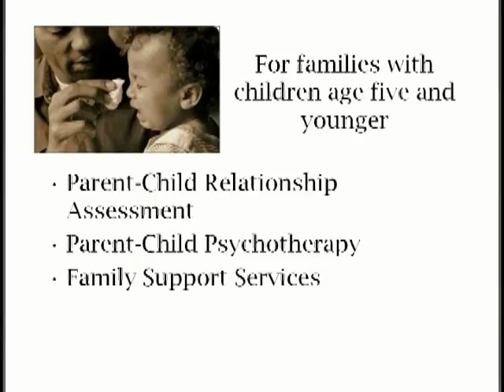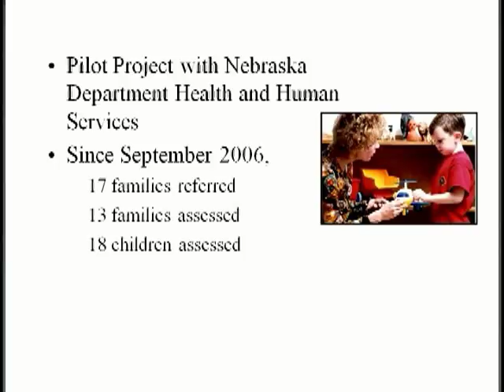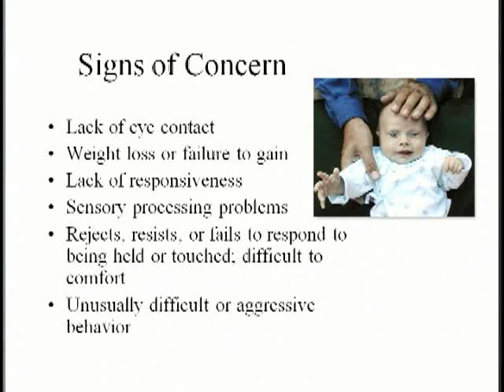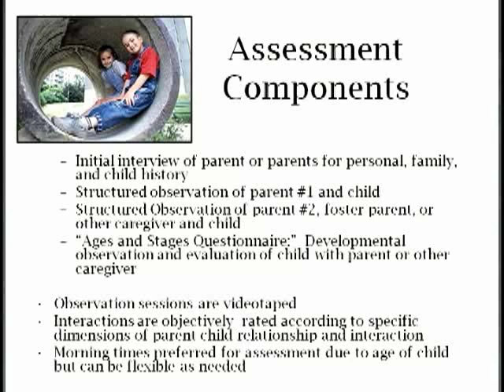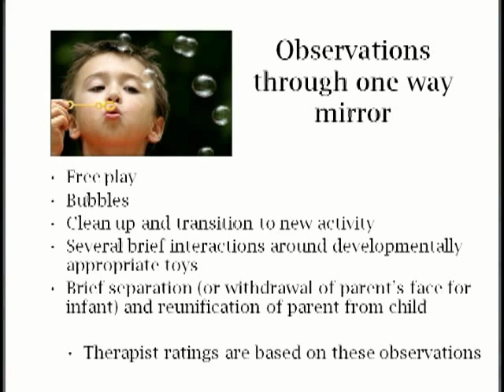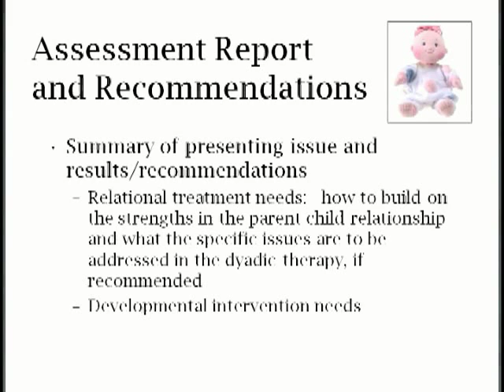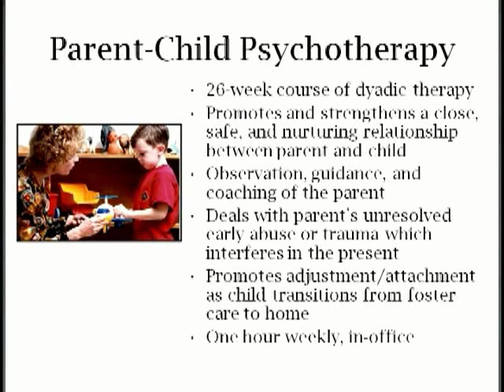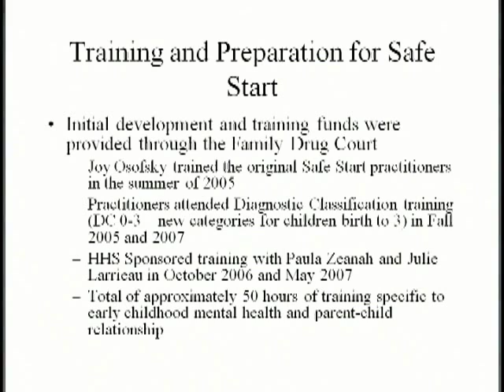Infant Mental Health Assessment & Parent-Child Dyadic Therapy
Presented by: Lisa Blunt